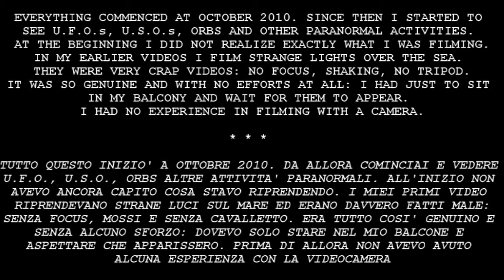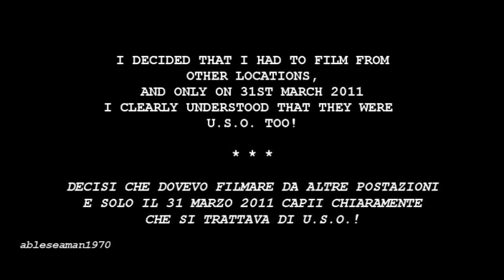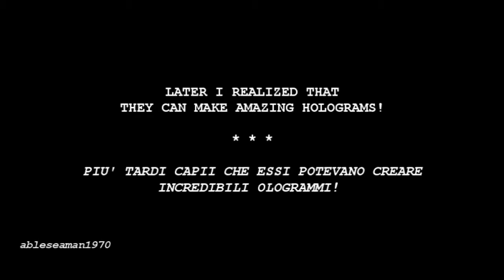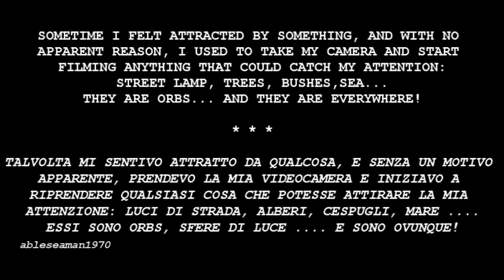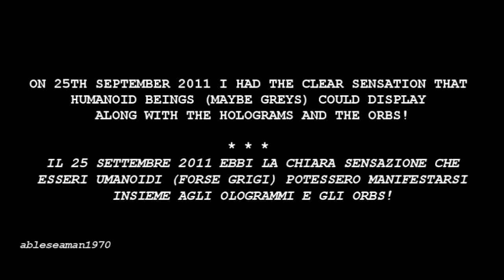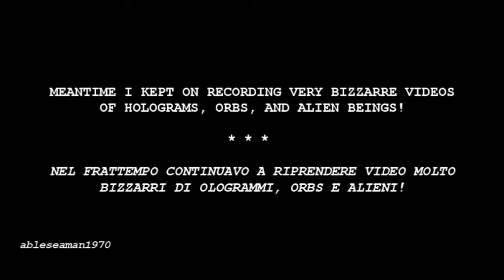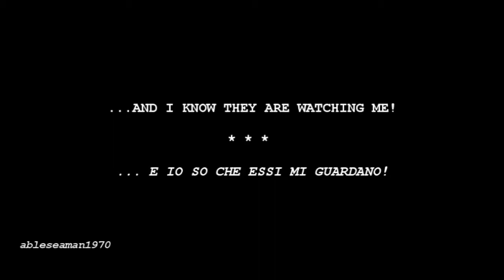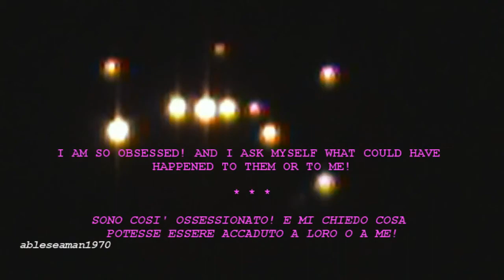IS THIS THE END OF MY JOURNEY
(My thanks to my family, my supporters, my subscribers and anyone is going to watch this video).
By this video I want to share my paranormal experience with everybody.
I have decided to have a rest ... i am not catching anything of extraordinary recently (sigh!).

(Ringrazio la mia famiglia, i miei sostenitori, iscritti e chiunque vedrà questo video).
Con questo video voglio condividere con gli altri la mia esperienza paranormale.
Ho dciso di prendermi una pausa (al dire il vero non sto filmando granchè straordinario recentemente - sigh!).
Pertanto questo è il mio regalo per tutti!